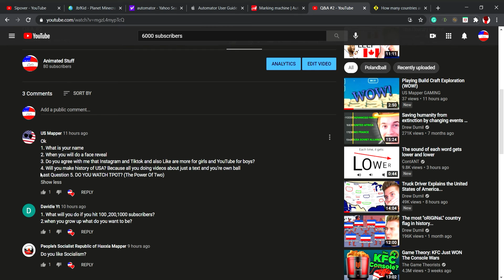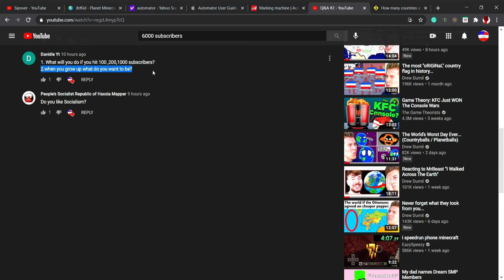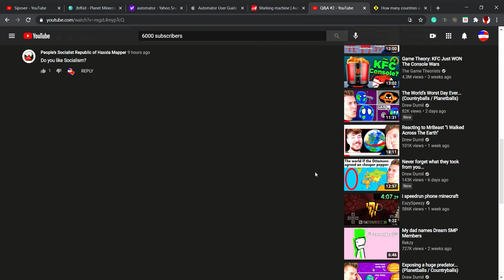Answers Of The Questions